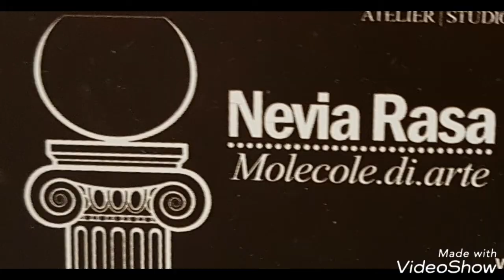Paolo Bruschi: una sfera che fa riflettere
Nevia Rasa. Paolo Bruschi: "qui mi sono sentito quasi estraniato dal mondo normale per essere immerso in questa sfera di feliticà e questo mi fa riflettere mi fa fermare un momento per cercare di capire. certamente una cosa importante è la riflessione che queste opere ti obbligano a fare "